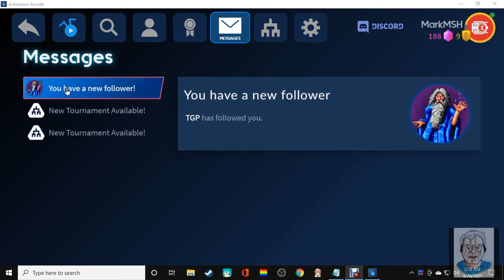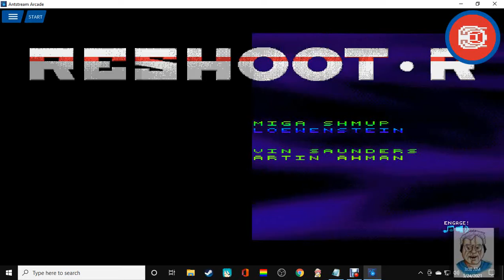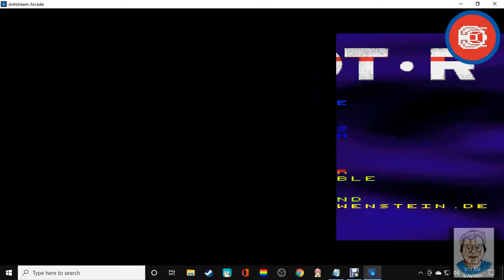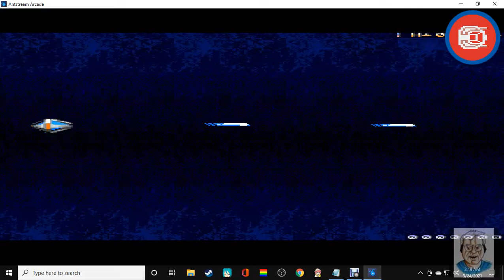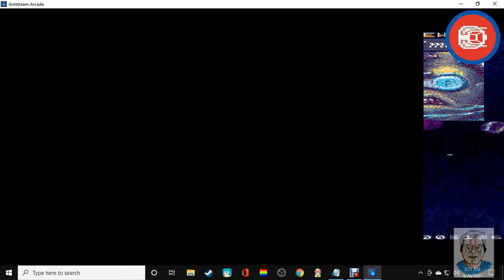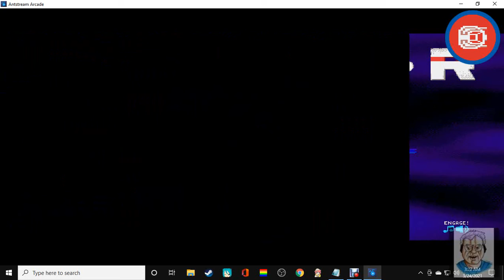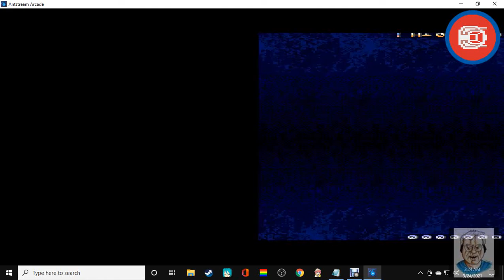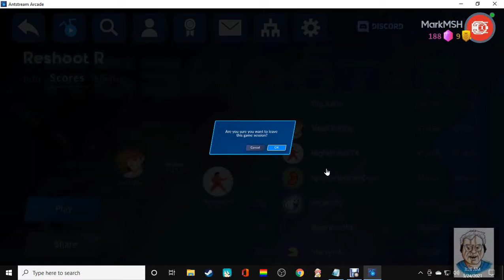First Time Playing #2: Reshoot R [Amiga Emulated] [Antstream] 6,321 pts.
AlexIsPlaying
Andrew JM
Bamse
DrMarkMadScientist
Evan Mcgahey
EnvyonTheWest
Graham Warden
Gunther Tisseghem
Joseph Reed Gaines
Mark McElligott

USER: MarkMSH

MY SYSTEM
64-bit processor and operating system
OS: Windows 10
Processor: i3
System Memory: 16 GB RAM
Graphics: GeForce GTX1660 Super XLR8 Gaming OC Edition (Overclocked)
Graphics Card Memory: 5 GB RAM
Storage: 4 TB available space